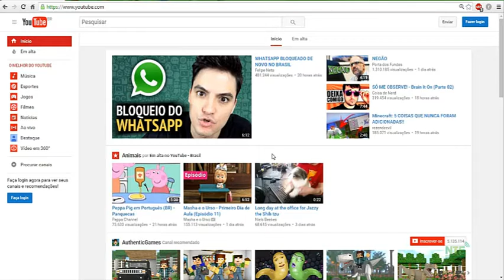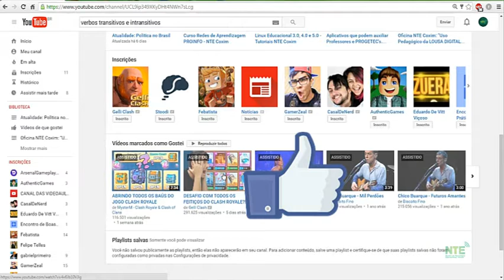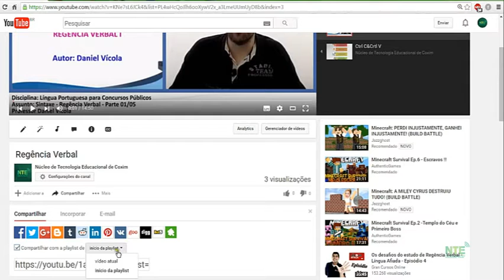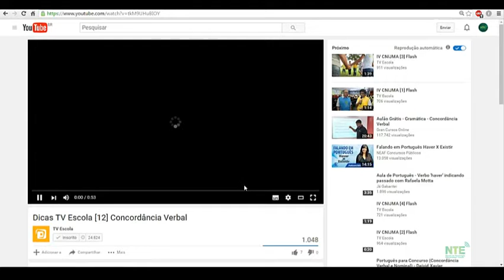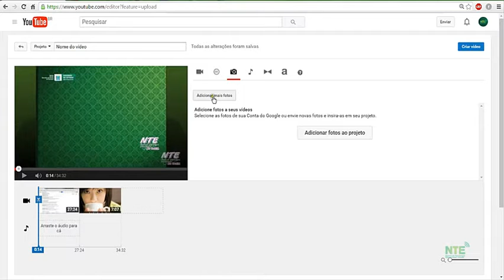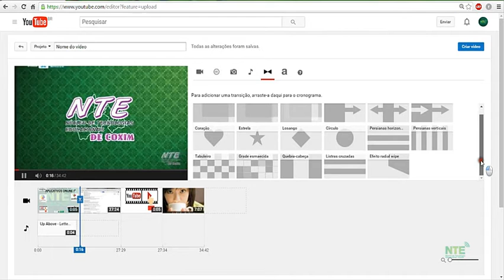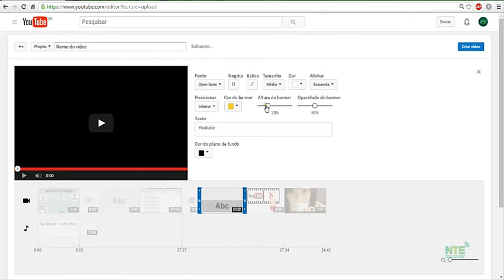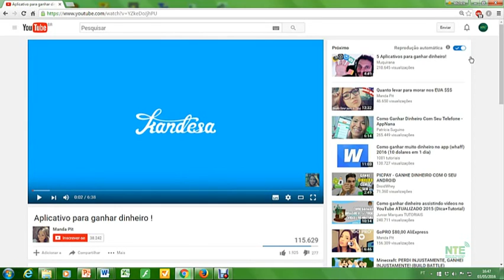Oficina: Uso pedagógico de aplicativos Online - YouTube